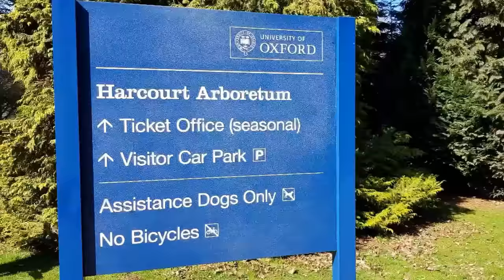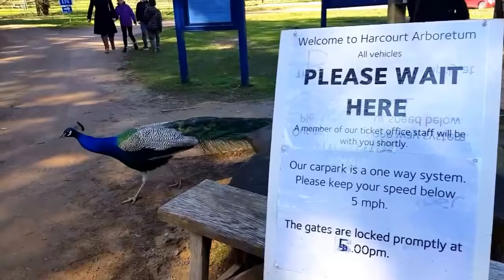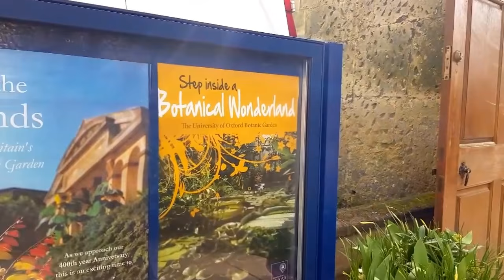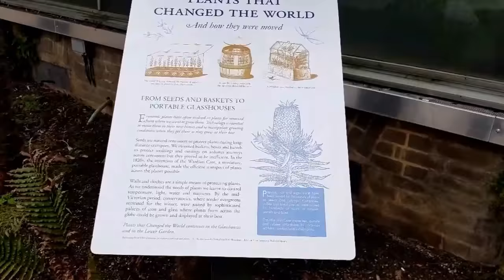OXFORD Botanical Garden | Oxford University | Oxfordshire, by welcometooxford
OXFORD Botanical Garden, Harcourt Arboretum, University Of Oxford, welcometooxford.co.uk , Oxfordshire

welcometooxford
welcometo oxford

Oxford University
Oxford Botanical Park